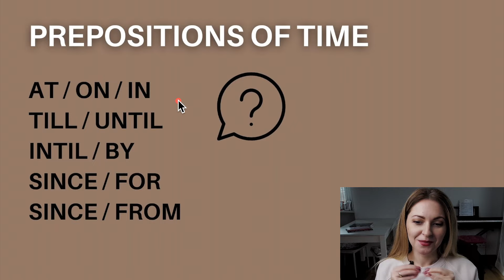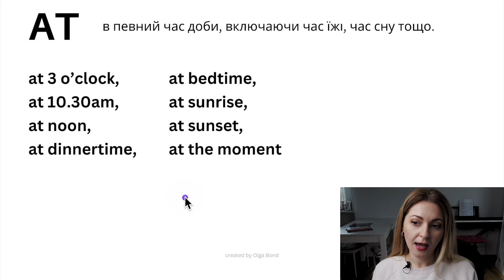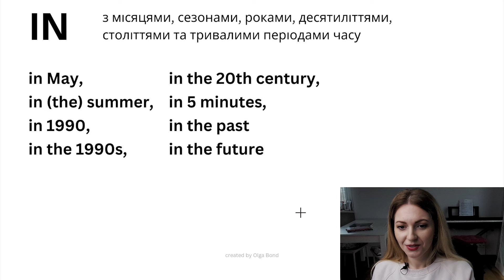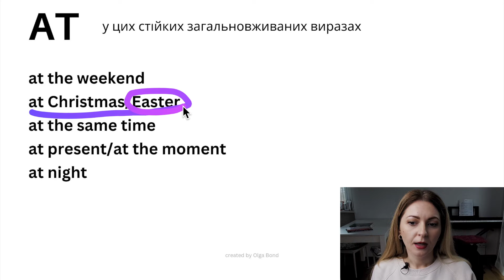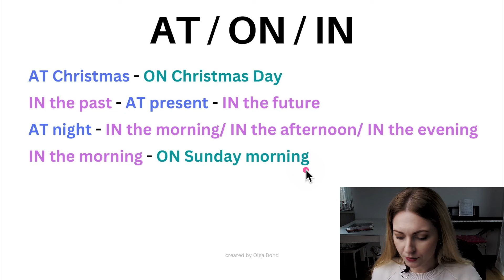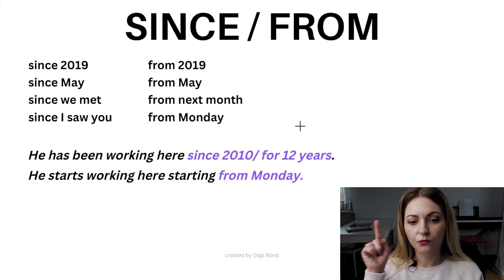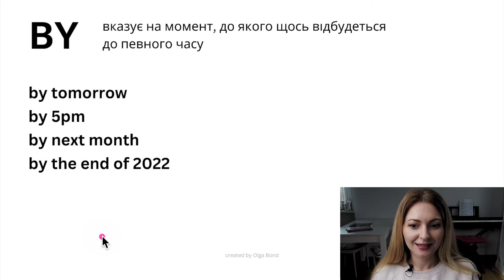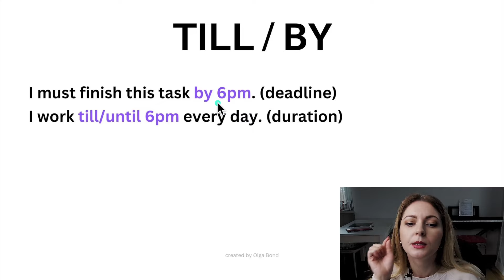Прийменники часу в англійській: AT, IN, ON, SINCE, FOR, FROM | Граматика англійської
В цьому уроці знайомимося і розбираємо прийменники часу (prepositions of time): вчимо різний переклад кожного з прийменників та вміємо використовувати їх в реченні.
Розбираємо найбільш заплутані моменти з прийменниками часy, з якими стикаються навіть студенти вищих рівнів.

00:00 - Intro прийменники часу (prepositions of time)
00:21 - прийменник AT в англійській
04:07 - прийменник IN в англійській
06:40 - прийменник ON в англійській
12:25 - плутанина між прийменниками AT, IN, ON
13:40 - плутанина між прийменниками SINCE, FOR
16:21 - плутанина між прийменниками SINCE, FROM
18:24 - прийменник BY в англійській
19:20 - прийменники TILL/ UNTIL в англійській
20:27 - плутанина між прийменниками TILL/ UNTIL/ BY